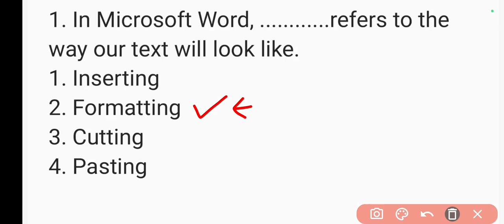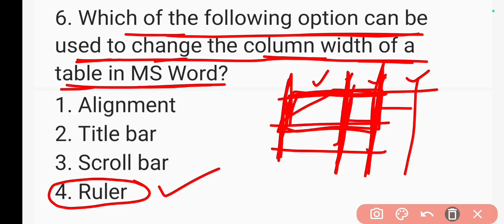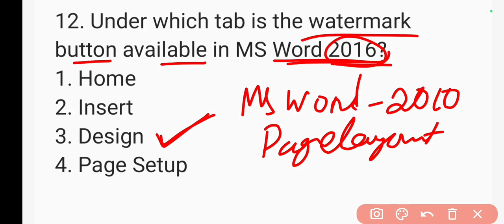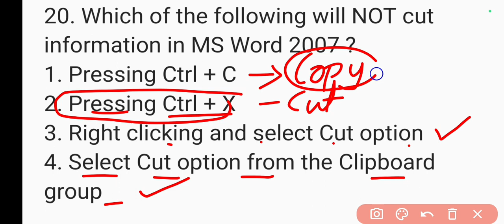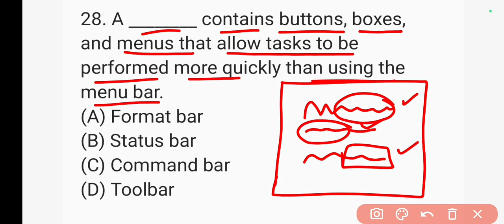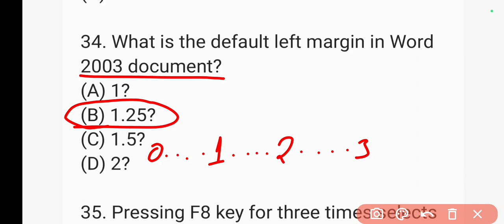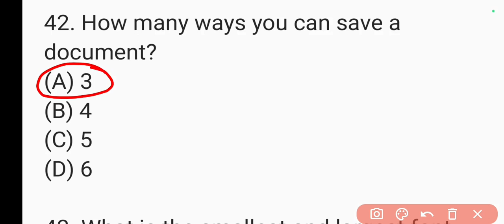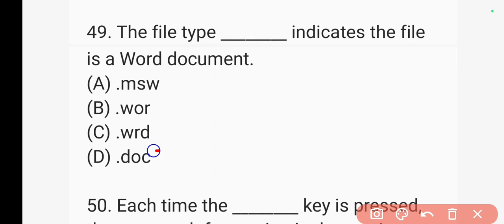MS WORD.PEO & JA COMPUTER for PEO JA RI AMIN ARI OTET RHT OSSSC OSSC OPSC AND ALL COMPITATIVE EXAMS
COMPUTER for PEO JA RI AMIN ARI OTET RHT  OSSSC OSSC OPSC AND ALL COMPITATIVE EXAMS